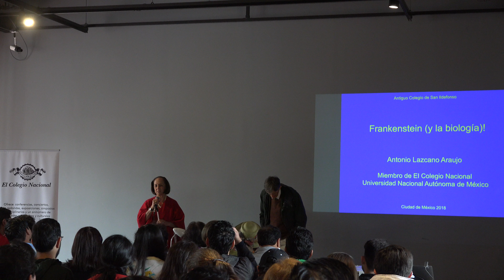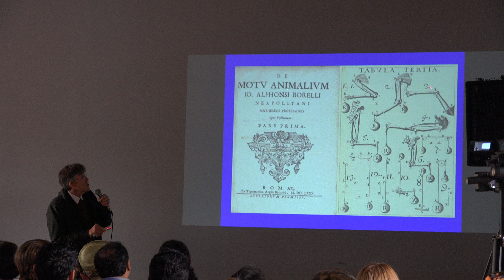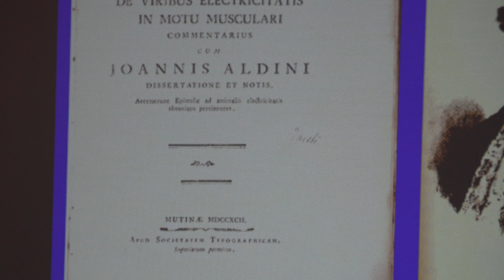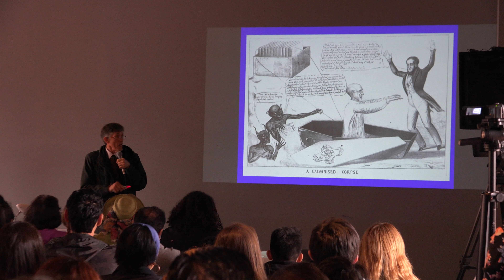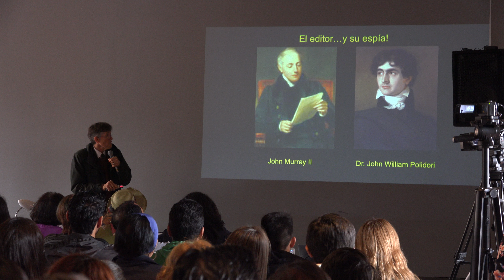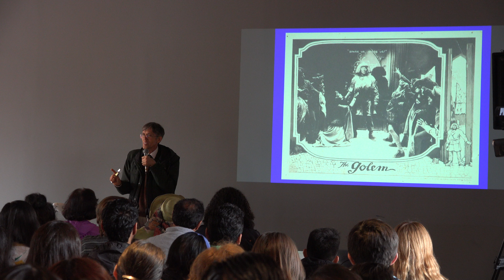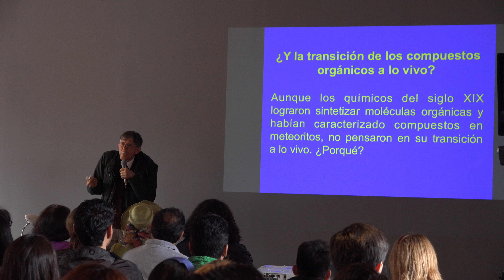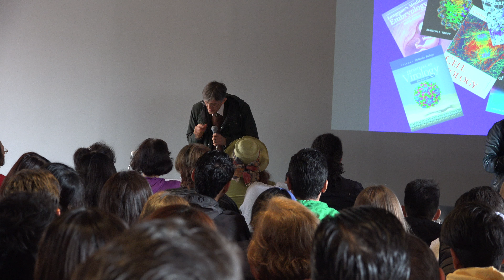¡Frankenstein (y la biología)! (Antonio Lazcano)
¿¡Frankenstein (y la biología)!

Plática dada por Antonio Lazcano Araujo (Facultad de Ciencias de UNAM y miembro del Colegio Nacional) el sábado 4 de agosto del 2018 en el Colegio Nacional. Dentro del marco de la exposición "Plural como el tiempo 75 años de libertad por el saber", que da a conocer el quehacer y la vocación educativa de El Colegio Nacional (ECN) al cumplir 75 años de su creación.

Resumen:
En 1818 Mary Wollstonecraft Shelley publicó la primera edición de su célebre novela Frankenstein o El moderno Prometeo, que rápidamente se convirtió un clásico de la literatura fantástica y que ha sido interpretado en términos literarios como una metáfora de los riesgos que enfrenta un creador cuando desencadena fuerzas que luego se vuelven contra él o, más recientemente, como un indicador de las responsabilidades de los científicos. En esta conferencia, Antonio Lazcano Araujo mostrará una lectura adicional del libro: discutirá a detalle el reflejo de la extraordinaria secularización que sufrían las ciencias de la vida como una consecuencia del espíritu laico, resultado de la Ilustración y el avance científico.

Erick Prz quien grabó la plática